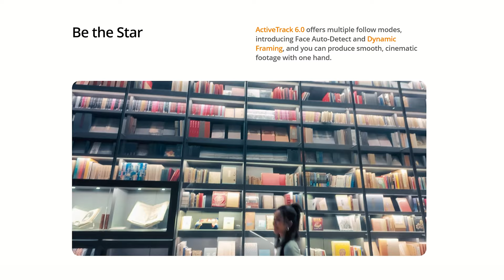Những điều chưa nói về DJI Osmo Pocket 3 Creator Combo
Nếu bây giờ mình có 16 triệu và cần mua 1 chiếc máy ảnh để quay phim hằng ngày, làm vlog ở nhiều nền tảng thì DJI Pocket 3 là sản phẩm mình nghĩ đến đầu tiên.